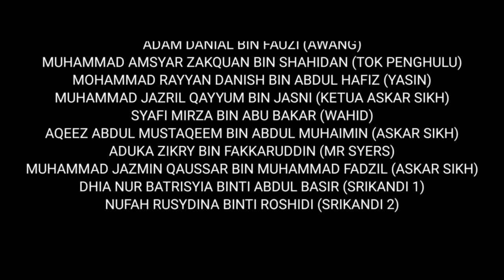LAGENDA MAT KILAU x THE JUVE - SK JELEMPOK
Pertandingan Video Pendek Filem Mat Kilau JPN Perlis